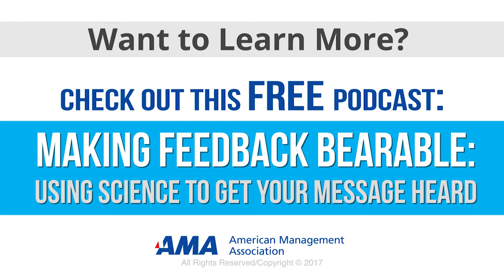Mark Murphy Talks Truth At Work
Mark Murphy talks about his book Truth At Work!